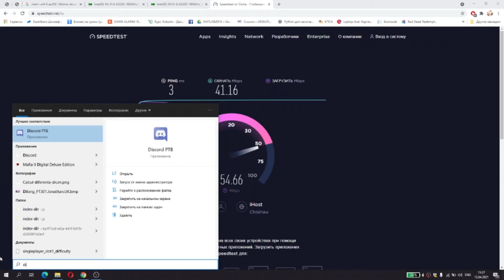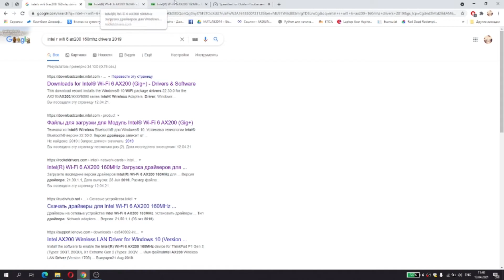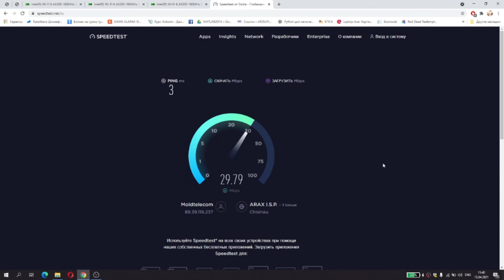5GHz Wi-Fi it's not working(at full speed) or very slow Lenovo Legion 5 FIX/ Не работает 5Ггц Wi-Fi.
The solution is  to roll back the driver.
Ответ: Нужно откатить драйвера.